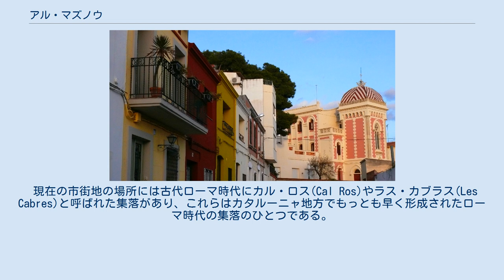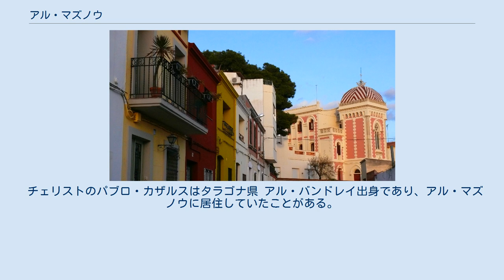アル・マズノウ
アル・マズノウ（カタルーニャ語: El Masnou IPA：[əlˈmazˈnɔw]）は、スペイン・カタルーニャ州バルセロナ県のムニシピオ（基礎自治体）。
カタルーニャ州の州都バルセロナの北東クマルカ・ダ・マレズマに属す。
 地中海のマレズマ海岸に面するマレズマ郡にある。
マレズマ郡の中心都市はマタローだが、アル・マズノウはバルセロナとマタローの中間地点にあり、観光地としての側面とバルセロナのベッドタウンとしての側面を併せ持つ。
隣接する自治体には、西（バルセロナ寄り）のムンガットと東（マタロー寄り）のプレミアー・ダ・マールがある。
地中海に沿ってバルセロナとジローナを結ぶN-2号線、N-2号線に並行するレンフェ（スペイン国鉄）の路線が通っている。
 現在の市街地の場所には古代ローマ時代にカル・ロス(Cal Ros)やラス・カブラス(Les Cabres)と呼ばれた集落があり、これらはカタルーニャ地方でもっとも早く形成されたローマ時代の集落のひとつである。
 アル・マズノウの農業は花卉栽培、特にカーネーション栽培が中心である。
工業は織物業が中心であり、その他にはセラミック/ガラス産業や製薬業などがある。
 自治体中心部にはネオクラシカル様式、ムダルニズマ様式、ノウセンティズマ様式、シンプルな折衷様式など幅広い様式の建物群がある。
考古物やカタルーニャ産陶磁器のコレクションを持つ市立博物館があり、また薬学・医学に関する私設博物館もある。
 チェリストのパブロ・カザルスはタラゴナ県 アル・バンドレイ出身であり、アル・マズノウに居住していたことがある。